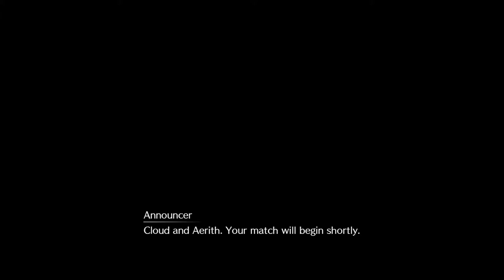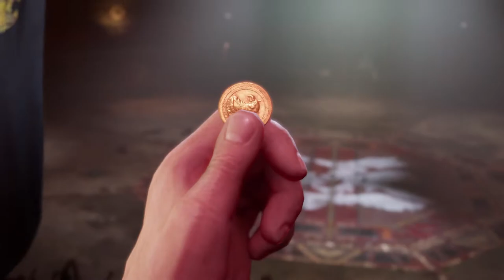FFVII REMAKE - Playthrough (no commentary) Part 19 – The Colosseum and HELL HOUSE!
***THIS VIDEO & DESCRIPTION MAY CONTAIN SPOILERS***
I play through the whole game, no commentary, HD 1080p, 60fps. Please see below for the content within this video.

Aerith and Cloud prove their worth in the Colosseum in order to earn a recommendation to see the Don. The final battle is of course... HELL HOUSE! The manifestation of pure evil. Excellent and fun boss fight, I summon Shiva to help us out with a little Diamond Dust.

Notable Moments:
BOSS Hell House phase 1 (28:34)
BOSS Hell House phase 2 (31:30)